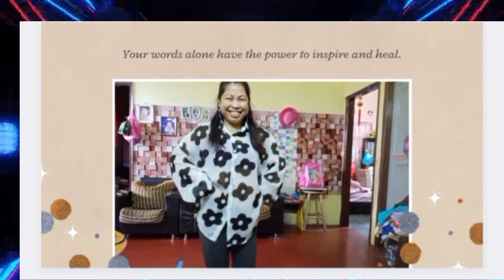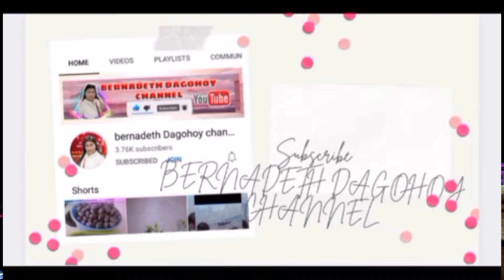NO EGG NO BUTTER & NO MILK BAKE A CAKE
INGREDIENTS

VEGETABLE OIL
BAKING SODA
SALT

THANK YOU NA FOR WATCHING

TO SUPPORT THANK YOU GOD BLESS YOU ALL.